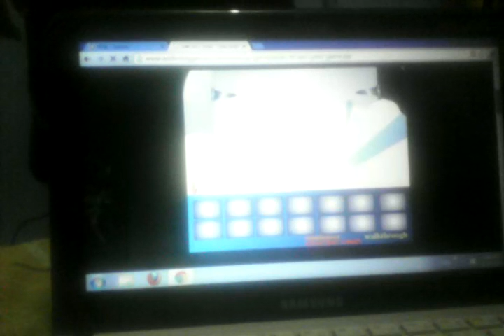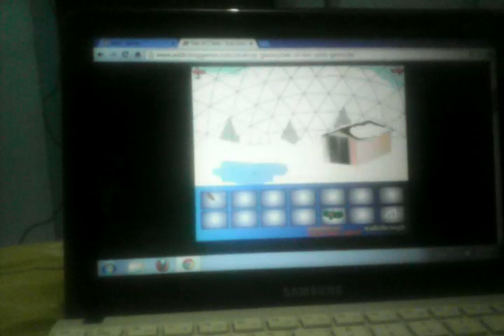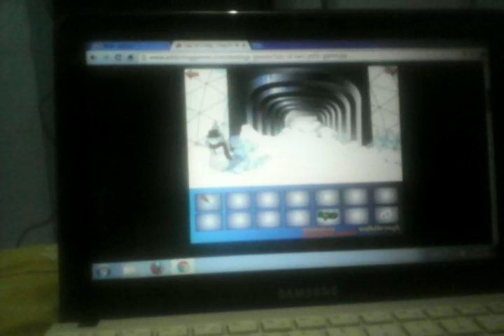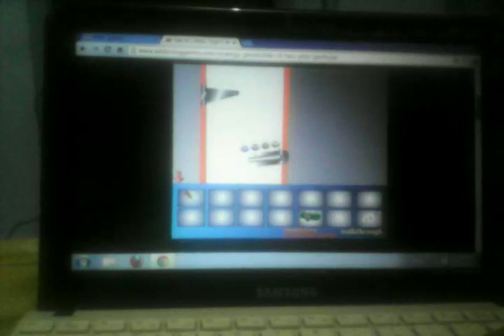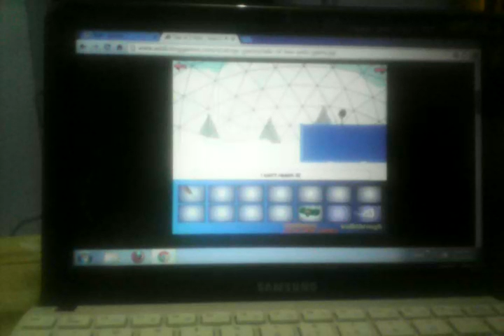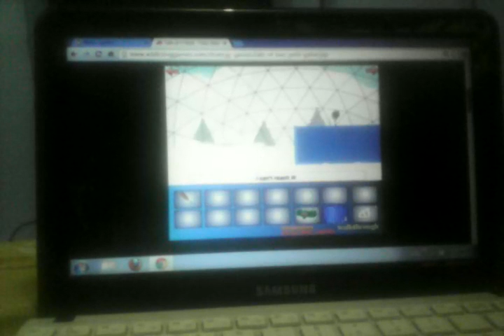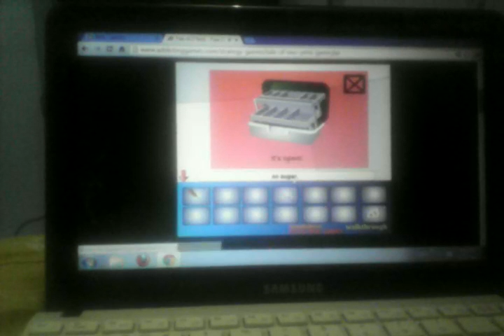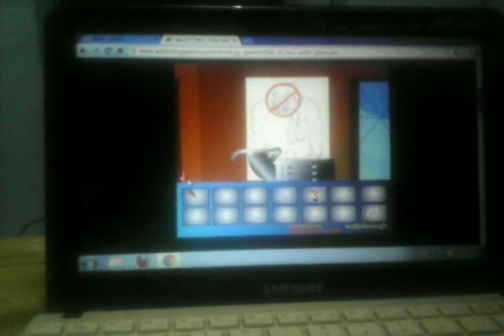A Tale of Two Yetis - This Sucks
Hard game of all internet!